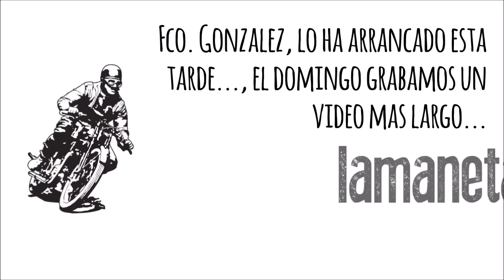Reparar un motor gripado, ARRANCA!!!! || Part. 9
Por fin arranca el motor, es solo un video corto, el Domingo grabamos uno mas largo, este lo ha grabado Francisco en su taller esta tarde y con el móvil... pero ya se puede ver que arranca a los dos años.